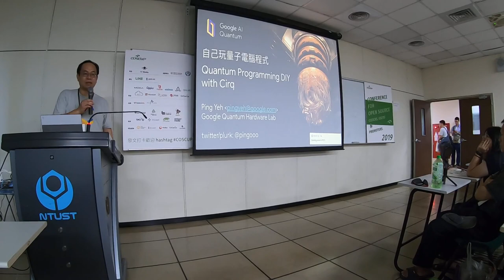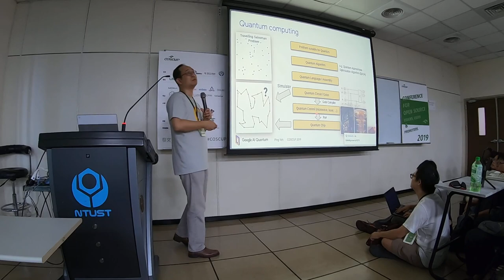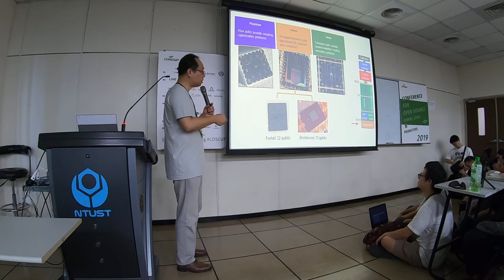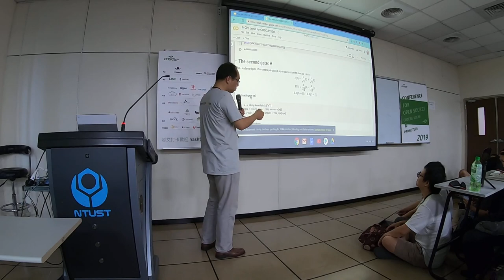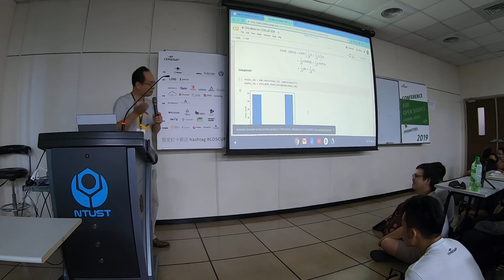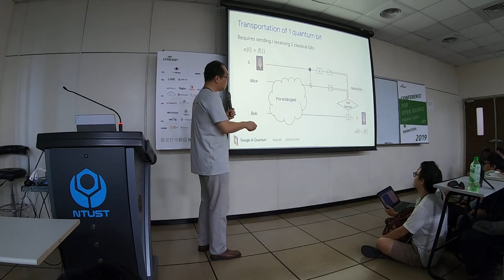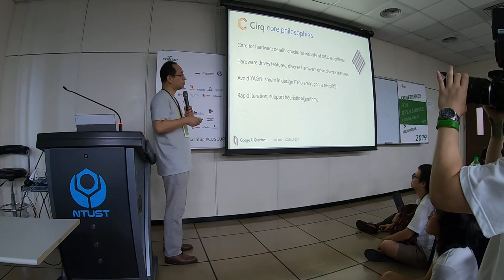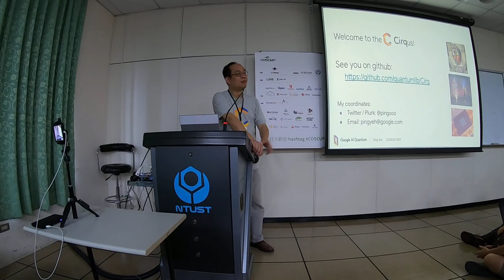[COSCUP 2019] TR313 Day2 自己玩量子電腦程式